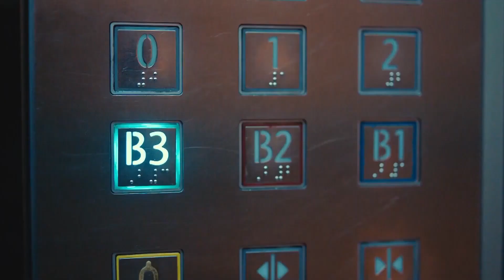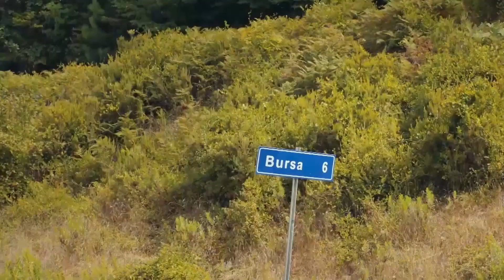أنت مختلفة | مسلسل السيد الخطأ مشاهد خاصة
"أوزغور (جان يامان) ؛ صاحب مطعم يعيش حياة غنية لكن رثّة، ولا يؤمن بالحب. أما إزعي (أوزغي غوريل) ؛ لقد سئمت من العلاقات الخاطئة و  تبحث عن علاقة مستقيمة تؤدي للزواج. بما أن إزغي غير ناجحة في موضوع العلاقات فهذا جعل أوزغور يسير العلاقة. فتلجأ إزغي للقيام ببعض التكتيكات للحصول على الرجل المعجب به.
ما الذي سيعيشه أوزغور و إزغي في المنازل المجاورة مع مرور الوقت؟"

جان يامان
أوزغي غوريل
غورغين أوز
فاطمة توبتاش
سيركاي توتونجو
جيمري غوميلي

الإنتاج: غولد فيلم
حكاية و سيناريو: أصلي زنغين - بانو زنغين تاش
المخرج: دينيز يورولمازلار
المنتج: فارةق تورغوت
المنسق العام: أحسن توزون بالتبيه
الصنف: كوميديا رومانسية